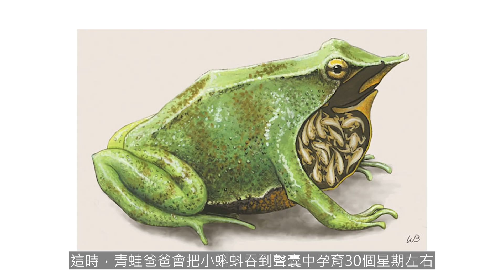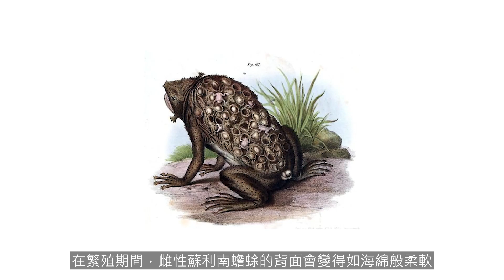鱷魚把寶寶放進嘴裡？最極致的保護？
五件小事|Wu Jian Xiao Shi

動物世界雖然弱肉強食，
也不乏一些動物父母奉行優勝劣汰的法則對孩子不管不顧，
有些甚至會化身為劊子手吃掉或迫害自己的孩子，
但大自然的精彩之處就在於她的多樣性。
有殘忍的動物父母，
自然也有珍愛孩子的動物父母。
它們深知大自然危機四伏，
所以會拼盡全力保護動物幼崽，
肩擔起餵養、照顧及教導的責任，
將孩子護在羽翼之下，
直到動物寶寶有能力獨當一面。

今天，五件小事帶你去看看
動物父母們的育兒方法 0:00

5：大象 0:52
4：大烏雨燕 3:03
3：鱷魚 4:41
2：青蛙 6:08
1：北極熊 8:50